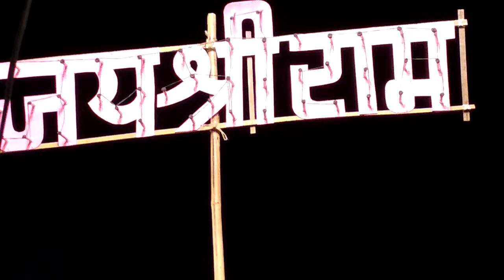Happy Dussehra 2017 | Vidhyadhar Nagar | Vijayadashami